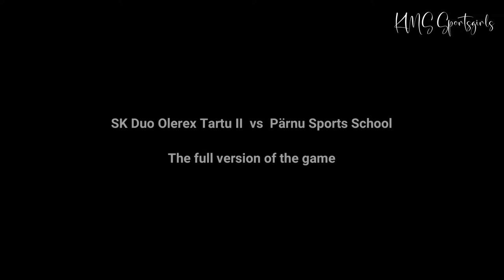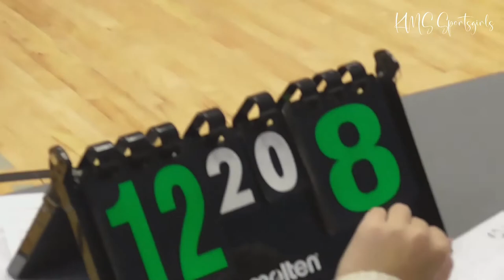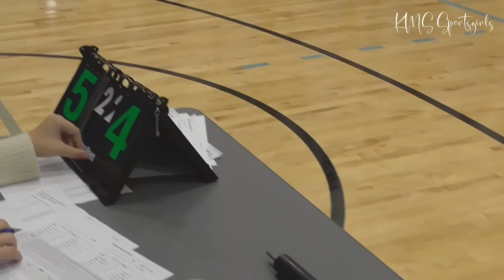Volleyball Cup 2022, Girls U20 III final group match - Pärnu SK vs Olerex Tartu full video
Youth 2022 Volleyball Cup III Final Group Game for U-20 (A) age class - Pärnu Sports School vs Olerex Tartu II. This here is a full video of the game, but some less exciting parts have been cut out, otherwise the video would have been up to 2 hours long.

- We are still only 12-, 13-, 14- and 15-year-old girls and we are already playing in the U20 age group to gain experience for the future. We also have to get used to the higher volleyball net, which is 2.24 meters high. For example, the U16 volleyball net where we played recently is 2.15 m high.

- SK Duo Olerex Tartu II vs Pärnu Sports School short video (Olerex Tartu best moments) in

Noorte 2022 Võrkpalli Karikavõistluste III finaalgrupi mäng U-20 (A) vanuseklassile. Pärnu Spordikool vs SK Duo Olerex Tartu II.
See siin on mängu täisvideo, ent mõned vähem põnevad kohad on välja lõigatud, muidu oleks video pikkuseks tulnud kuni 2 tundi.
- Oleme ikka ainult 12-, 13, 14 ja 15 aastased tüdrukud ja ikka mängime juba U20 vanuserühmas, et saada kogemusi tulevikuks. Samuti peame harjuma kõrgema võrkpalli võrguga, mis on 2.24 meetrit kõrge. Näiteks U16 võrkpalli võrk, kus hiljuti mängisime, on 2.15 m kõrge.